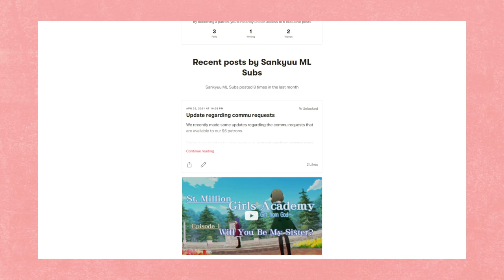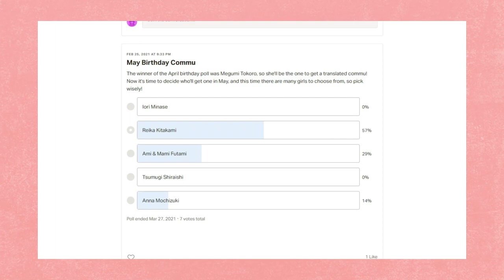The iDOLM@STER Million Live Theater Days - HOME, SWEET FRIENDSHIP EVENT (ENG SUBS)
A classic tale from the early days of 765Pro Live Theater, officially-appointed leader Haruka and honorary leader Momoko guide Ricotta unitmates Noriko, Nao, and Arisa on to showtime. But not all's happy in this family... Here's the HOME, SWEET FRIENDSHIP event commu, translated in English!

Translation: @oneletterK
Proofreading: @kotonekotoP
Typesetting and video editing: @vini64mm